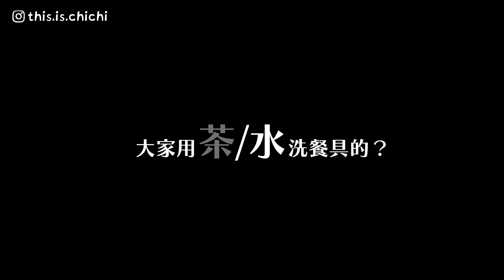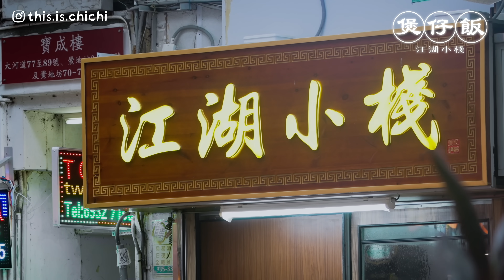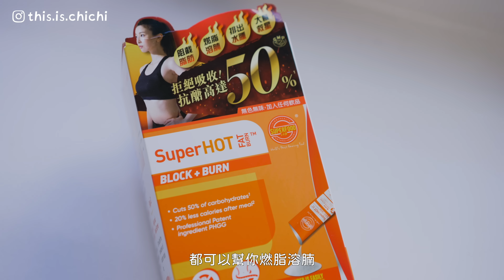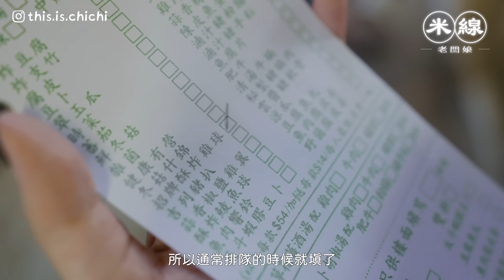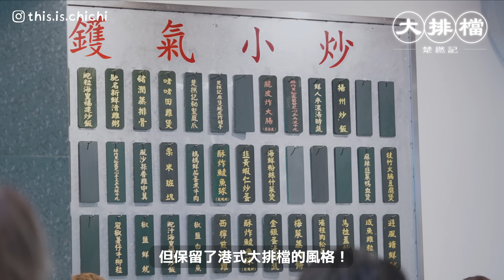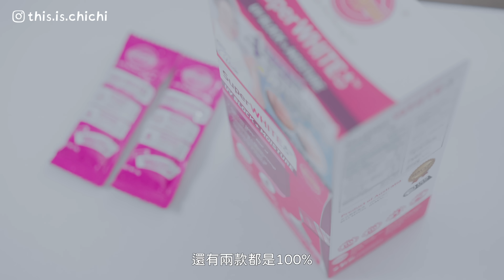真正香港人才吃的本地美食？！🇭🇰是我最愛的燒味飯😭😭😭 | 柿柿chichi🍅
呼～繼上次試了遊客必食的十間餐廳後
今次終於來試香港人心中NO.1的七間餐廳luuu～（謝謝大家的回覆！！
雖然有些餐廳我也是第一次聽（（也太廢XD
大家有吃過嗎？！有的話可以在留言和我分享～

原來在平日的飲食中很難吸收足夠的膳食纖維
反而食物中的精緻澱粉和醣份就很多！
所以大家記得要試試SuperHOT🔥
有效抗醣達50%及減少 20%卡路里吸收 再燃脂溶腩！
重點是不用戒口，完全是懶人恩物！！

另外SuperWhite亦是我夏天的恩物🌞
SuperWhite C+UV素可以幫你由體內做防曬
4星期就有效降低體內黑色素形成
更可以迅速注滿水份&提升皮膚長效鎖水力
肌膚就變得透亮水潤✨

由即日起SuperHot & SuperWhite都有限時優惠，
於Superfood Lab官網購買SuperHot & SuperWhite 14件裝
即享買一送一！買兩件也只需$299，平均每件只售$149.5。
還可以輸入我的專屬優惠～
於優惠期間，在SFL官網購物車備註欄輸入「SFLChifans」就送多一包有機奇異籽！
屈臣氏也可以買到喔～～

每條影片的剪接時間都好長🥲大家想多看到我就follow我IG吧！😶‍🌫